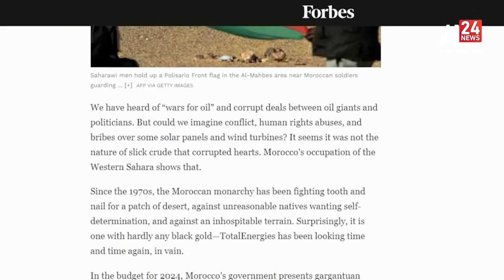La energía verde en Marruecos: corrupción y violación de los derechos de los saharauis